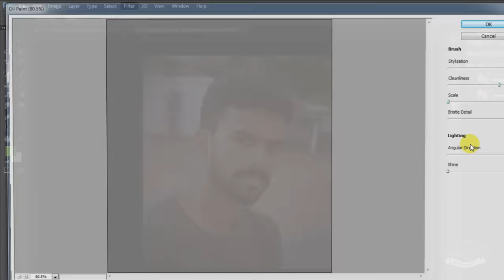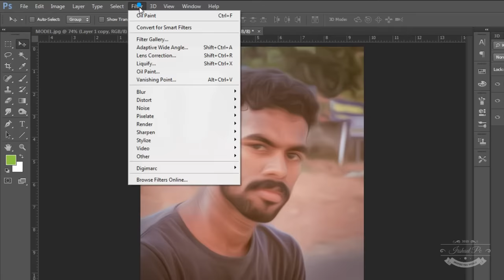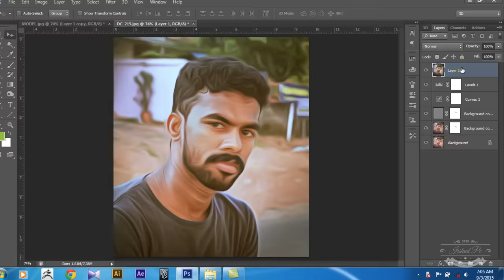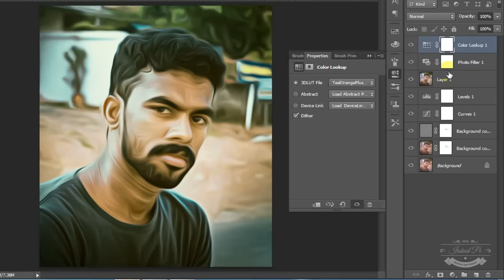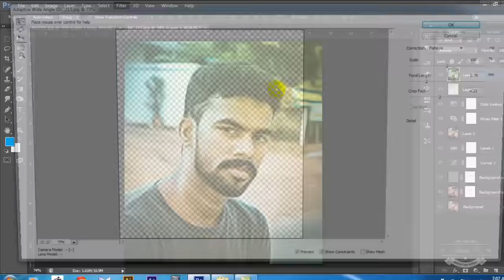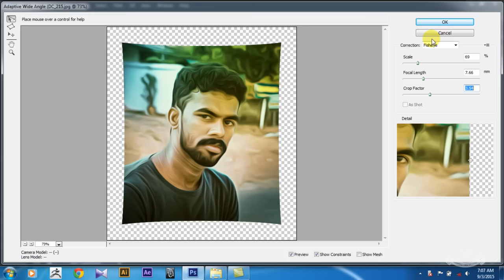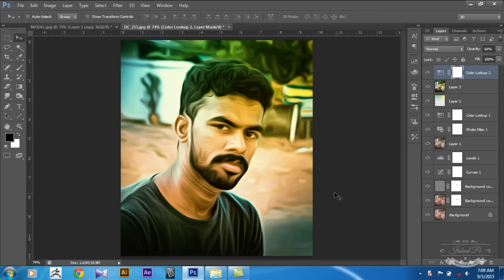Oil Painting Photo Effects | Photoshop CS6 Tutorial | Photo Retouching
Photo Retouching...In this tutorial of photoshop, we will learn to create nice digital painting photo effect using oil filter.Now it’s time to create a awesome oil painting effect by turning your photography into nice piece of art, adding a suitable Frame will add more beauty to the photo which you are going to convert into oil painting